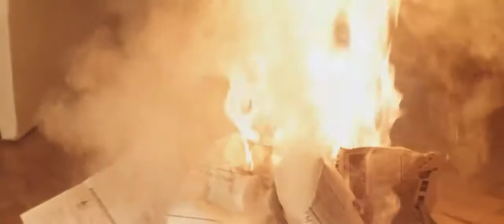С днём рождения - Аукцион